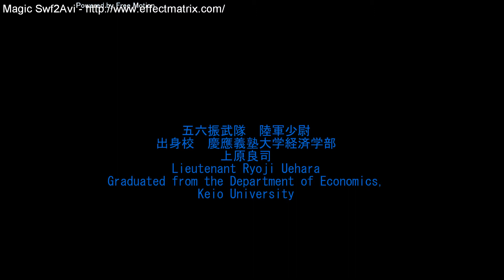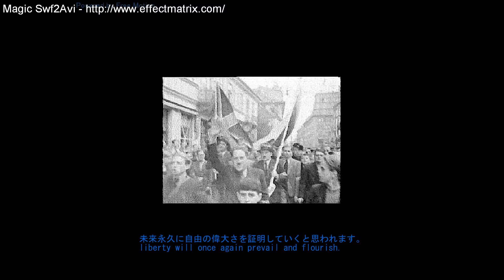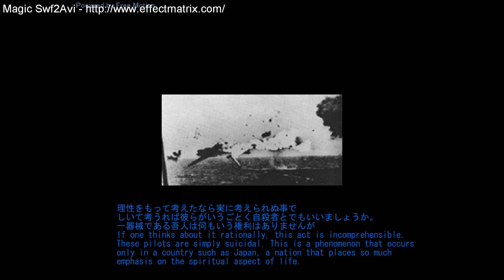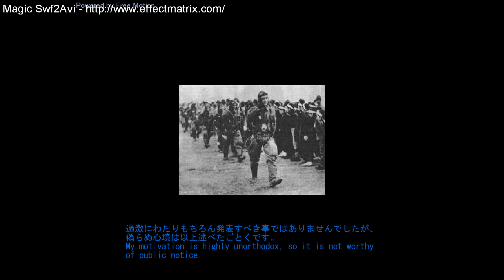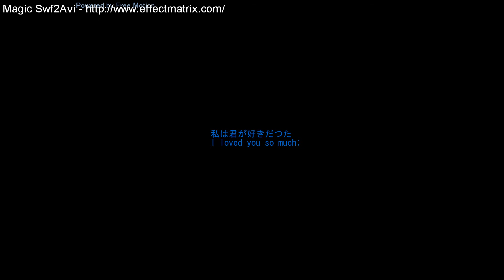所感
上原良司さんの所感です。
"My thought" written by Ryoji Uehara with English sub